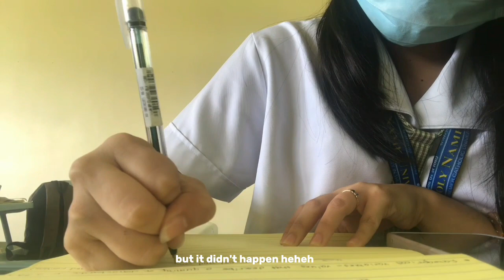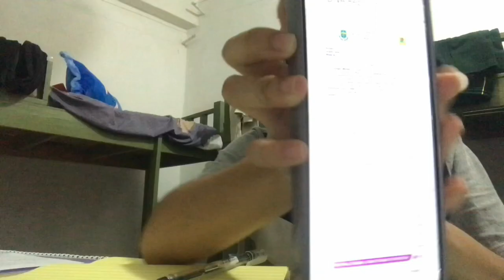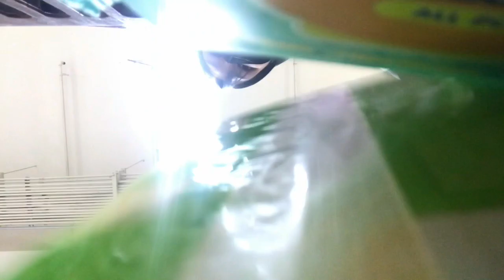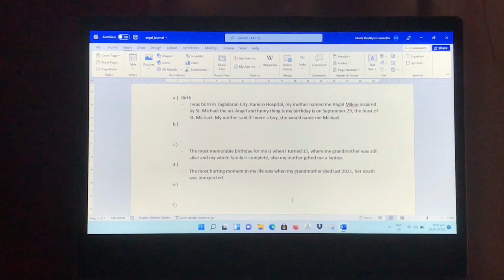productive days in my life ☘️ studying, grocery, spending time with friends and family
🌿 : Hello! welcome back to another vlog! hope u enjoy the video!

– pls excuse the wrong grammars and typography

(◕ᴗ◕✿) faqs :
real name :
– Angel Mikee
age :
– 17 (05)
grade level :
– gr 11
where u live :
– Bohol, Philippines
are u a kpop stan :
– yes I'm a multi stan

{ 🎥 } filming and editing :
cam : iphone 7
editing app : capcut
thumbnail : Canva, PicsArt, phonto

(◍•ᴗ•◍)✧*。filmed and edited by m i k e e

It's ok to make mistakes, your still learning (⁠◍⁠•⁠ᴗ⁠•⁠◍⁠)
m i k e e